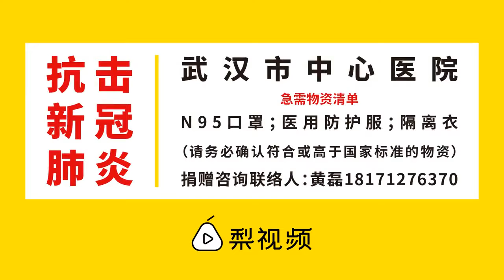武汉肺炎 武汉真相：1封方舱的联名感谢信:他医病还医心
2月25日，洛阳市汝阳县援鄂医疗队医生王栓伟赴武汉抗疫第16天，他收到了一封来自江汉方舱医院的感谢信，信的下方写满了患者名字。患者何女士说，王栓伟医生人太好了，不光给我们医病，还医心，最近才刚知道他名字。